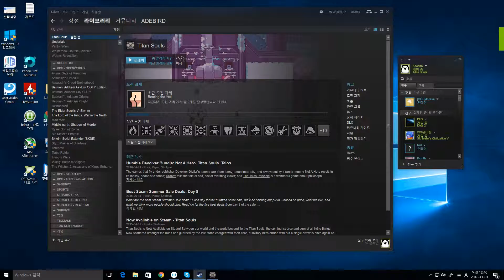titan souls - Onyxia